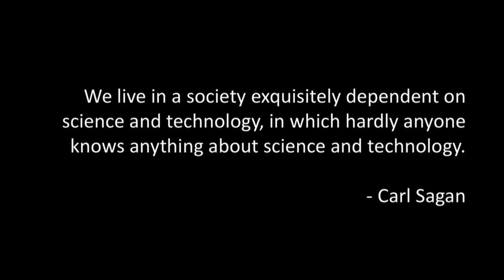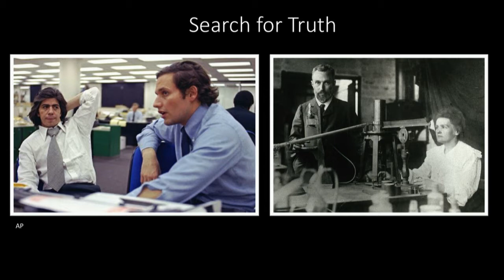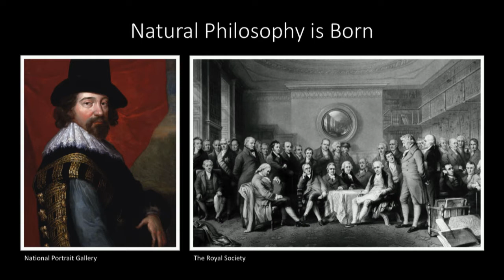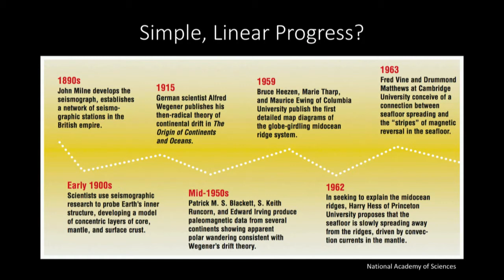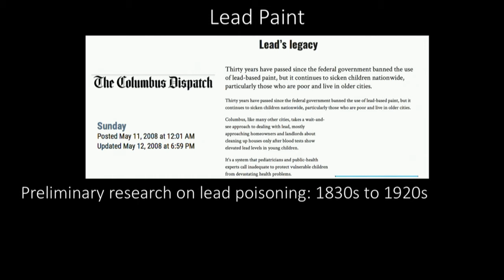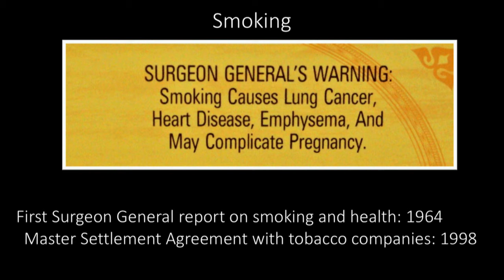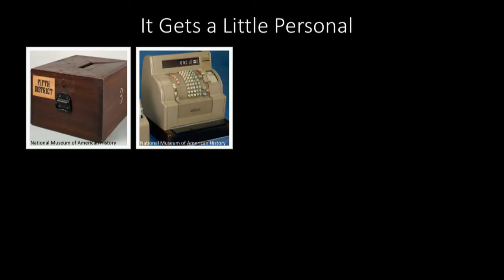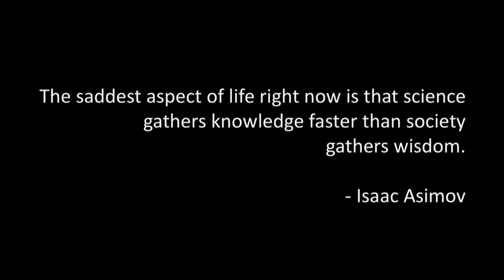Past is Prologue: Our environmental legacy warns of interference | Jason Cevenec | TEDxWorthington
Both democracy and capitalism depend on accurate, timely information so that individuals can make informed decisions for their families, businesses, and communities. Science is a vehicle that, while not always giving us answers that agree with our initial worldviews, seeks truthful understanding of the natural world. Science is not always perfect but is always based on the most credible knowledge at the time. While other factors (values, priorities, etc.) weigh into our decision making, failing to listen to or outright attacking experts who have spent their lives working to understand some facet of nature imperils our future by destroying inquiry, confounding dialogue, and promoting ignorance. While science has permeated almost every facet of our lives, there is little understanding of the process of or people involved in conducting science. In order to protect science from under appreciation and attacks of convenience, it is imperative that all of society understand the underpinnings of how experts design ways to collect data, craft logical arguments, and vet information within a community of colleagues. This ensures that those whose quality of life it benefits will continue to have the best knowledge available to make informed decisions.

Jason earned a B.S. in Biology and M.Ed. in Secondary Science Education from The Ohio State University and began his career as a high school science teacher where he taught for more than a decade. During that time, he established two Science Olympiad teams and served as a lead instructor on an Ohio Board of Regents grant to train teachers in Modeling Instruction. In 2010, Jason took part in a Fulbright Teacher Exchange in Mumbai, India where he witnessed firsthand the challenges faced by most of the world's population. Jason and his wife have a two-year-old daughter, enjoy hiking, and recently rehabilitated a 1908 house in the Franklin Park area. He serves on the Mayor's Green Team (Columbus) and volunteers with Franklin County's Restorative Justice Circles.